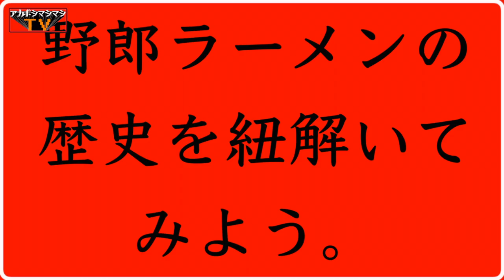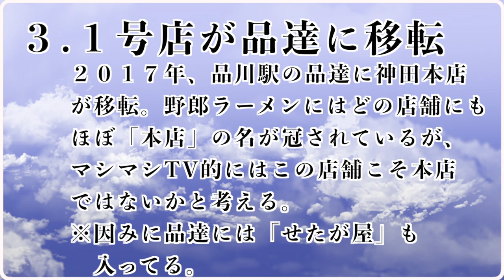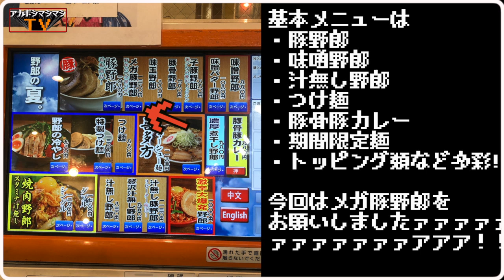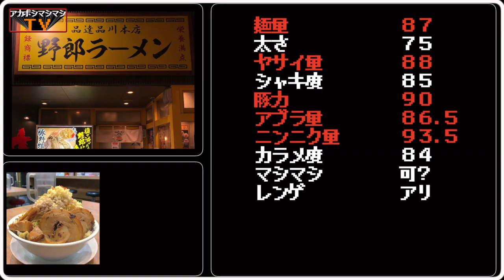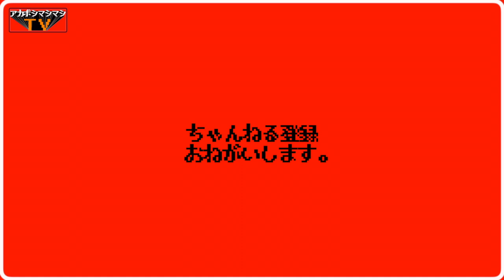今こそ野郎ラーメンの全貌に迫る。【野郎ラーメン品達品川本店】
📮住所📮
東京都港区高輪3-26-21

⌛️営業時間⌛️
11:00～23:00

🛏定休日🛏
無休

💺席数💺
カウンター19席、テーブル5席

🚉最寄り駅🚉
京急本線『品川駅』

〜BGMの出典〜
オープニング
『8-bit Title』